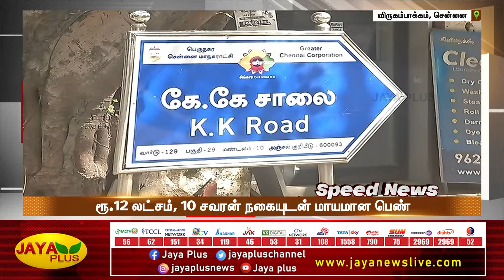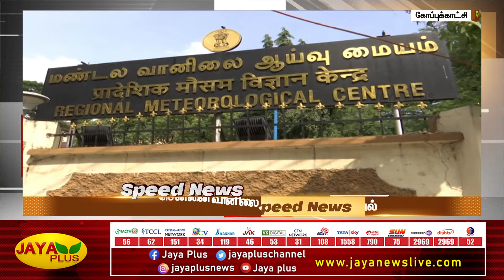விரைவுச் செய்திகள் | மாலை 5 மணி | 27.12.2022 | Fast News | Speed News | Jaya Plus